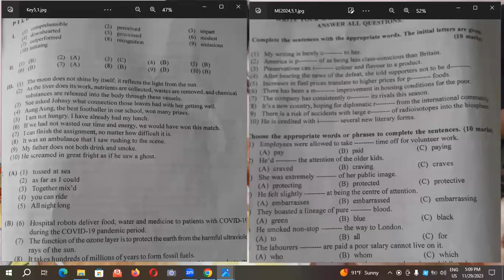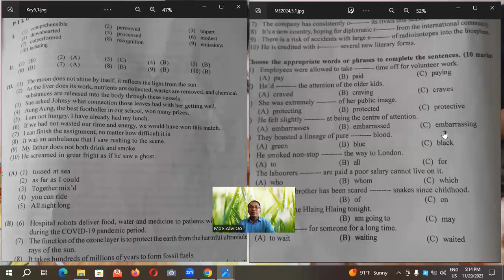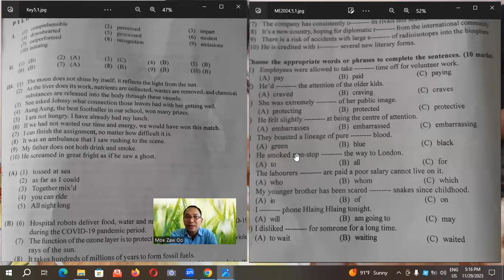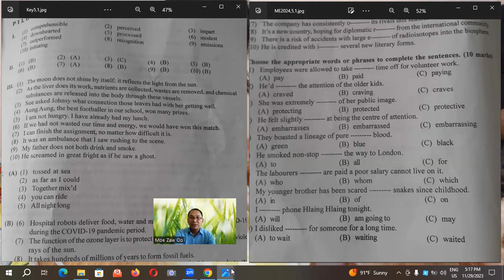Discussion on pilot test5,Myanmar exam...